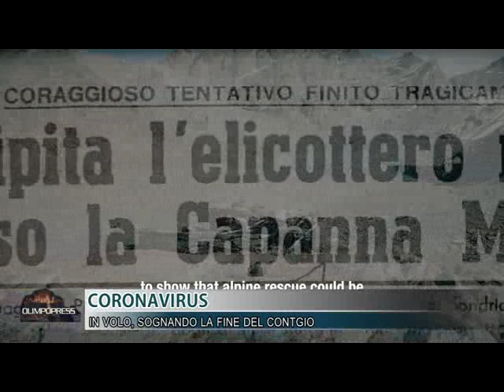OLIMPOPRESS 372 del 04 04 2020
Puntata numero 372 del programma sportivo (e non solo) in onda sul digitale terrestre